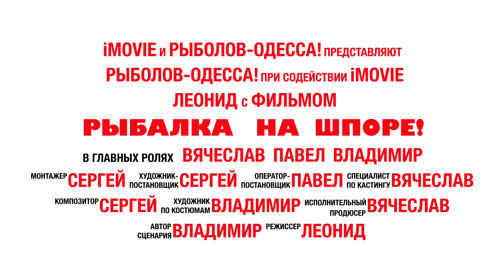Рыбалка На Шпоре!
Ставрида! Сарган! Кефаль!